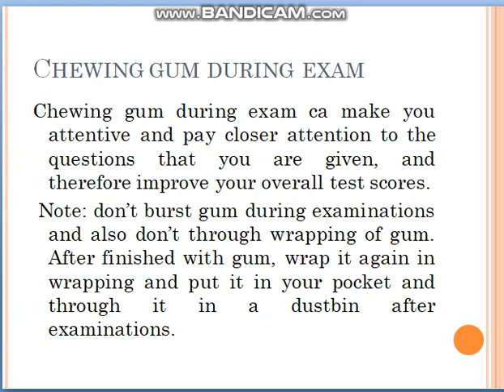You must watch this video Before your exam/Test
This video helps the students who want to improve their exam/test score.